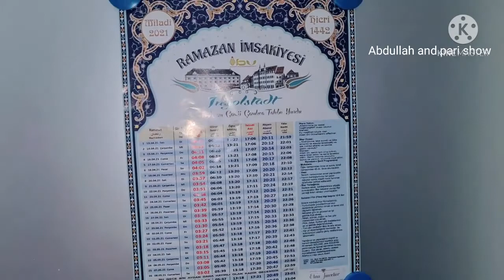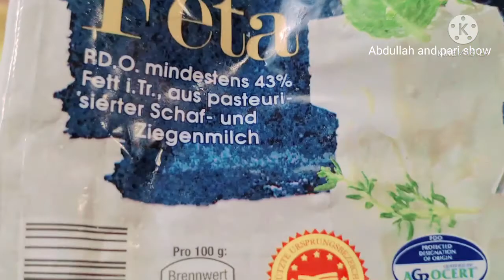Full aftari Ramadan,Aj mai ne boht kaam kya,Abdullah and pari vlogs in Germany 🇩🇪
chapal kebab recipe, hum luckdone me aftari kesy karwa sakty hain

PIZZA  CHALLENGE, FUNNY, KIDS, BLOOPER. Abdullah and pari show.

Most awaited pizza challenge is here, we enjoyed a lot doing this challenge, youtube ,every day on short movies, challenge comedy, Fire less, cooking, Good habits.

we are sure you will also like this video.

bacho ko mobile us nhe karna chaye.